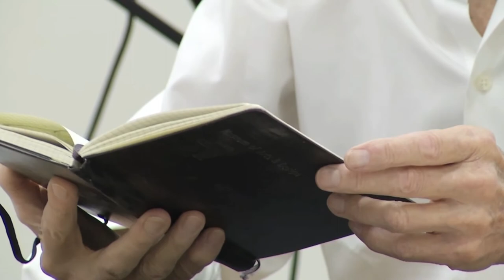Wendell Castle Sketching Demonstration, "Sometimes the wrong line is the right line"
Wendell Castle's October 2012 RIT lecture on sketching.